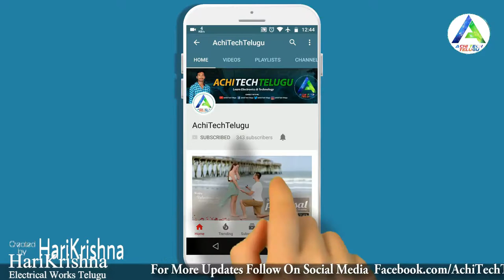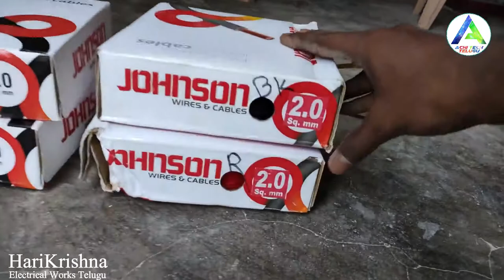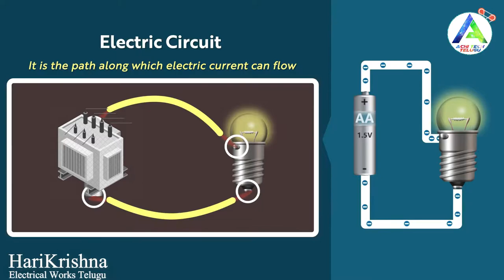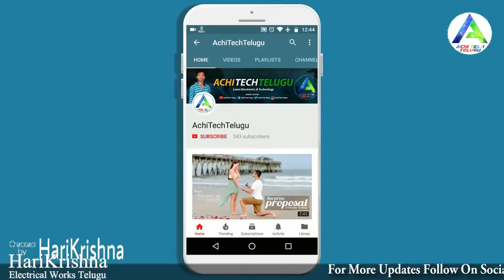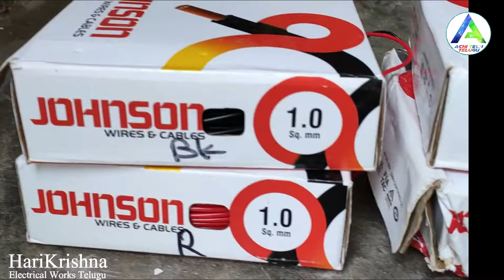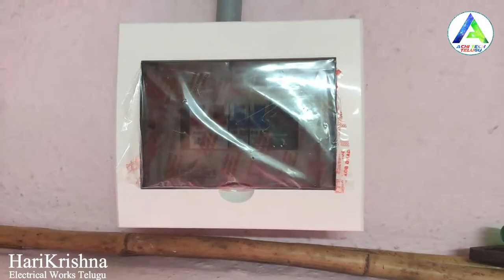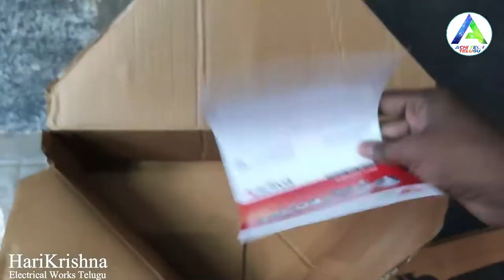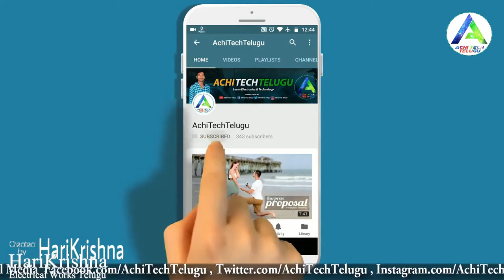House Wiring Telugu | LED Tublight, Fan Mcb Connection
House Wiring Telugu Full Course| LED Tublight, Fan Mcb Connection | Harikrishna Electrical Works Telugu

House Wiring LED Tublight, Fan Regulator Part 3 Telugu Full Details, House Wiring

House Wiring Electrician Tools in Telugu Full Details, House Wiring Tools Names

House Wiring Connection with pvc pipes modular box's full details, flat wiring

House Wiring With PVC Pipes Modular Box's Full Details, Flat wiring, House Wiring Material Names

Electric House Wiring Full Details In Telugu Harikrishna Electrical Works🔥
AchiTechTelugu
Harikrishna Electrical Works Telugu
What is phase and neutral in electrical telugu
electrician tools in telugu
electrician tools
Harikrishna Electrical Works Teugu
Electrical Work Telugu
Electrical Telugu
Ramu Electrical Works Telugu
Technical Kumar
Technical Gudachari
Tech Electrical Telugu
Ev Telugu
uses of electrician tools
basic electrician tools
Harikrishna electricals Works telugu
Harikrishna electricals
electrician
meaning of electrical acceHarikrishnaories
list of electrical acceHarikrishnaories
how to select electrical wiring acceHarikrishnaories
electrical acceHarikrishnaories list
electrical acceHarikrishnaories
switch
socket
indicator
electrical acceHarikrishnaories in telugu
electrical acceHarikrishnaories mcb
electrical practicals
what is the electrical acceHarikrishnaories
electrical acceHarikrishnaories with names in telugu language
how to service
single phase telugu
electrical service telugu
electrical telugu
single phase wiring
house wiring service
service telugu
house wiring telugu
service wire telugu
service wire
electrical
single phase service telugu
electrical basics telugu
electrical techniques telugu
silver wires
service board single phase service wire
service board
single phase service
basic electronics part 1
basic electronics part 1 in telugu
basic electronics leHarikrishnaon 1
electronics and communication engineering
basic electronics question
basic electronics
basic electronics course
basic electronics course content
house wiring
house wiring telugu
technical gudachari
electrician tools
electrical tools
telugu tech
technical gudachari
3 phase motor connection telugu
cctv
iti electrical
house wiring
board connection
electrical telugu
electrical telugu
electricals
spring wire for electrical
technical gudachari
tiles work in construction
telugu electrical
mcb box
tubelight
tubelight connection
tube light repair in telugu
fan repair